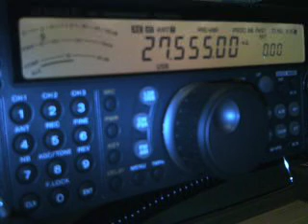QRM USA BY 14ED055